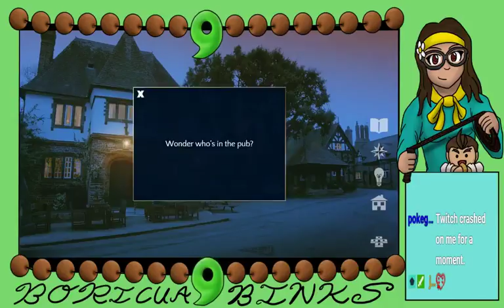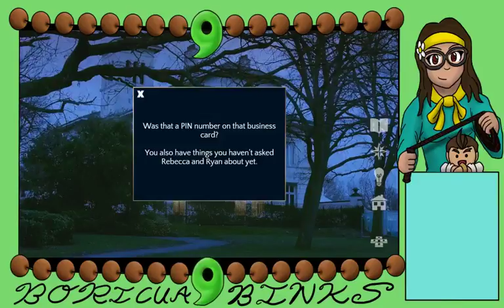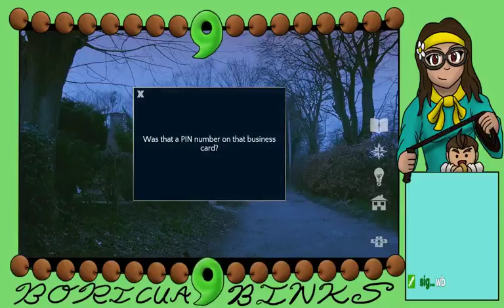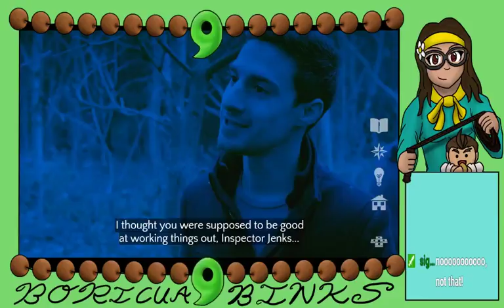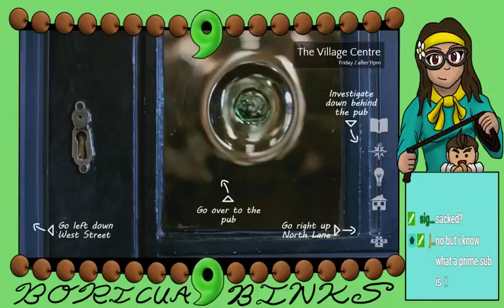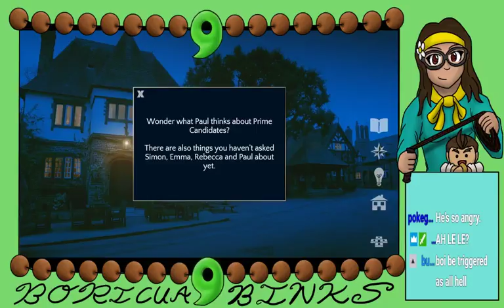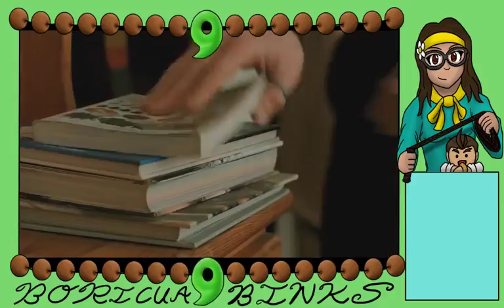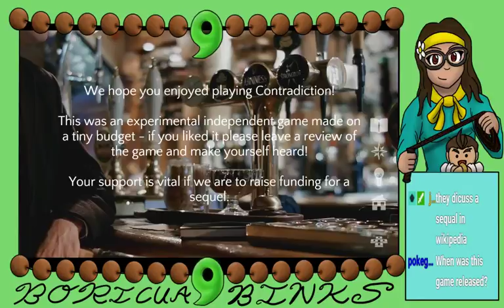Let's Stream Contradiction #5 Finale!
We at last solve the mystery! Did she commit suicide or was it murder?